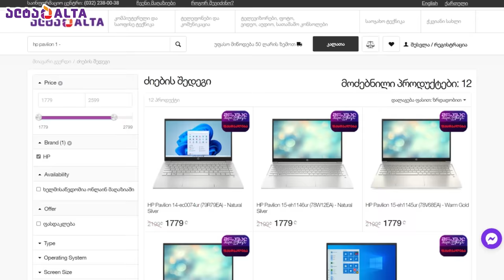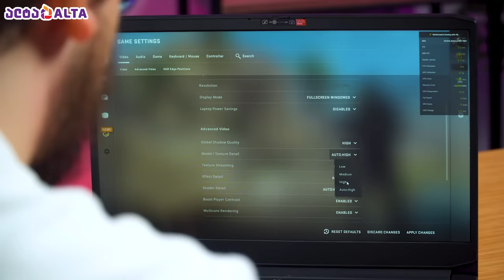საუკეთესო სასაჩუქრე ლეპტოპები ახალი წლისთვის